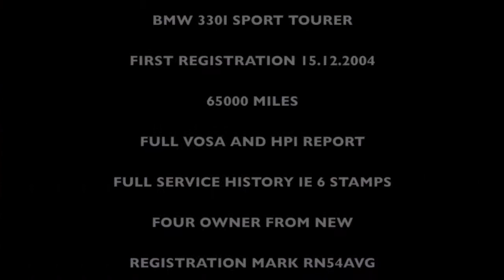BMW 330I SPORT TOURER FOR SALE AT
THIS BMW 330I TOURER IS FOR SALE AT MOTORCLICK LTD THE ONLINE RETAIL CAR SPECIALIST RIVERSIDE BUSINESS PARK STOCKPORT ROAD WEST STOCKPORT CHESHIRE SK6 2BP TEL. 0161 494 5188 MOB. 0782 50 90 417 FAX.